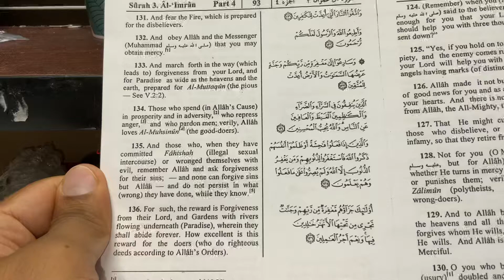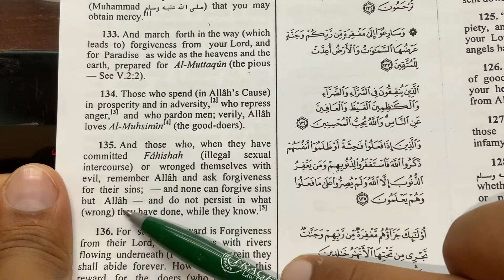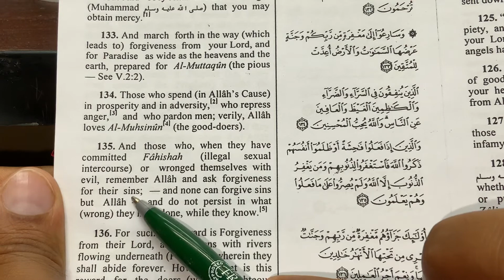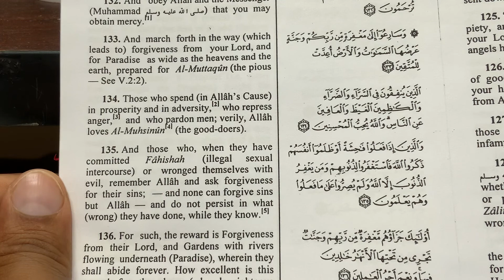Learn Arabic&English through The Holy Quran (Surat Al-Imran, verse 135)